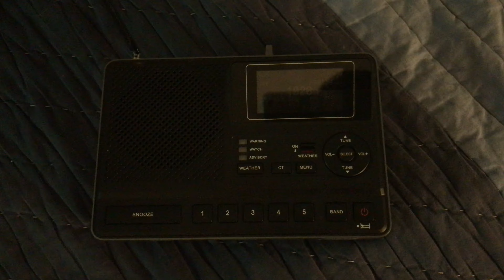Required Weekly Test On KDKA 1020 9/19/21 (EAS #920)